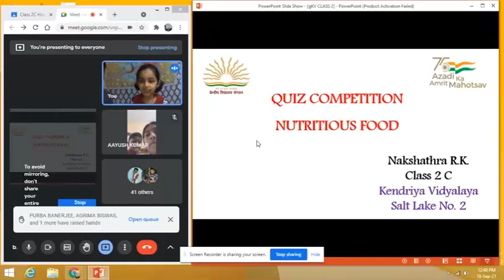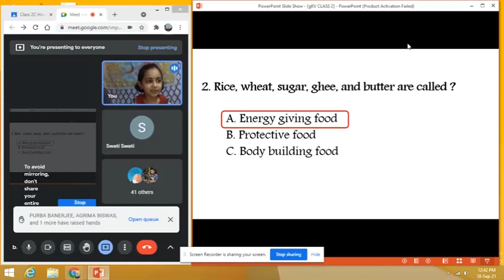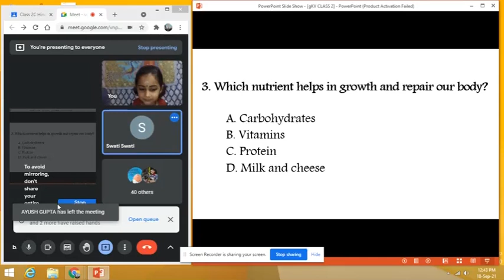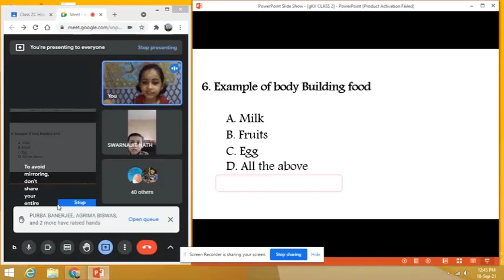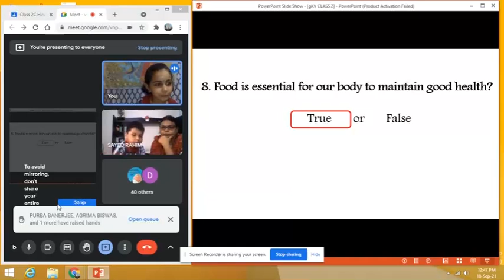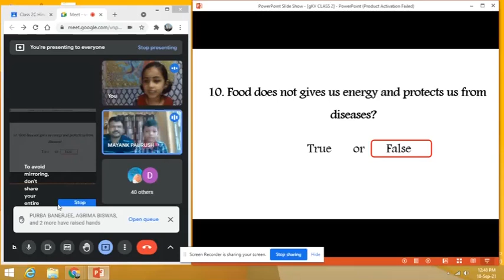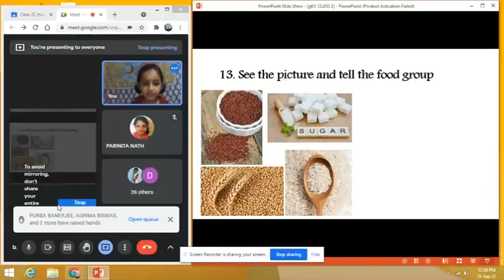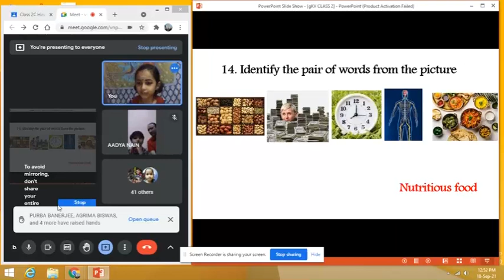Quiz (Nutritious food) by Nakshathra KV No-2 Salt Lake City